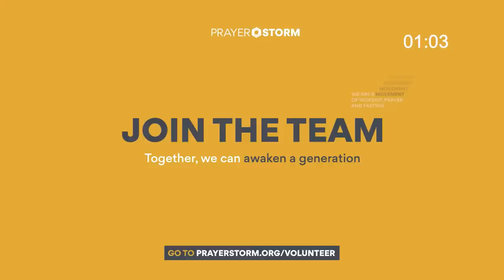Night 3 (Part 1) | Praying in Tongues at Midnight | Prayer Siege | S6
Join us for an hour of praying in tongues at Midnight BST for 21 consecutive nights.

Click the link below to order James Aladiran's debut book 'Life On Fire'